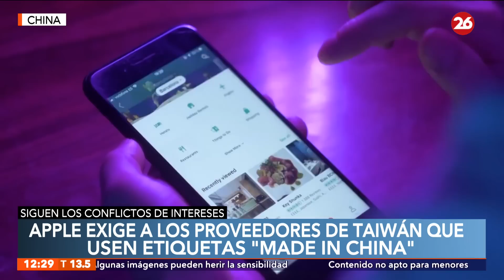Apple exige a los proveedores de Taiwán que usen etiquetas "made in China"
📱 Las autoridades de seguridad nacional de Taiwán quieren persuadir a Foxconn, proveedor de Apple, para que deshaga una inversión de 800 millones de dólares en el fabricante de chips chino Tsinghua Unigroup.